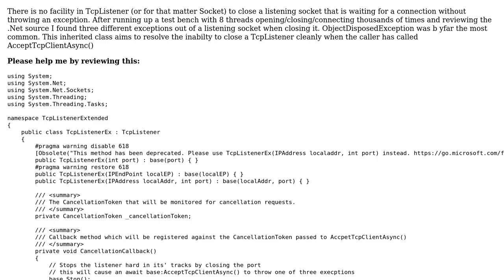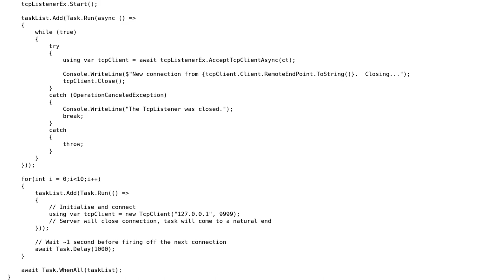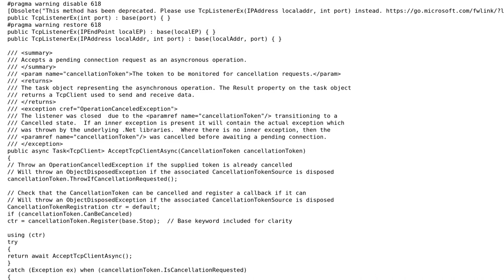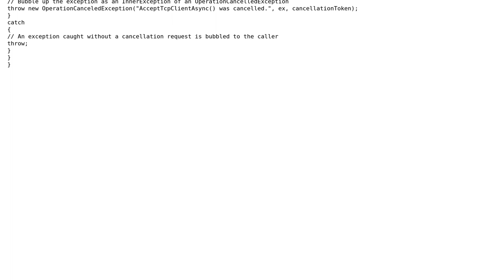Code Review: Adding a cancellation token to TcpListener.AcceptTcpClientAsync() (2 Solutions!!)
Code Review: Adding a cancellation token to TcpListener.AcceptTcpClientAsync()

With thanks & praise to God, and with thanks to the many people who have made this project possible! | Content (except music & images) licensed under CC BY-SA | Music | Images & others | With thanks to user SAM OnELA user Rowan Smith user CharlesNRice and the Stack Exchange Network Trademarks are property of their respective owners. You are responsible for your own actions.